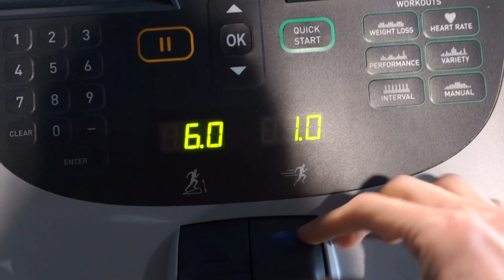11 days out from pro debut, a prep day in the life + full day of eating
11 days out from my pro debut in the IFBB! Holy moly! I am so excited and have made pretty significant improvements since my pro card win in 2022.

Customized programming. Lifestyle and Competition Coaching both available.

♡ Whats in this video:

00:00 intro
00:43 check in video & details
03:44 cardio
04:06 fasted supplements
05:28 a special guest
05:40 meal 1
06:36 the star of the show
09:37 meal 1 supps
10:55 meal 2
11:51 the best way to make chicken
13:40 meal 3
16:23 meal 4
16:59 meal 5
18:41 a slightly fuller, but not full yet, check in

Some product links are affiliate links which means if you buy something I will receive a small commission and you will receive a discount at checkout :) This is at no cost to you and helps support me.